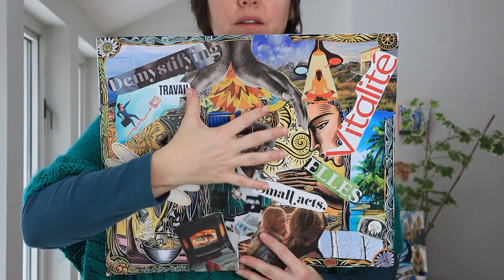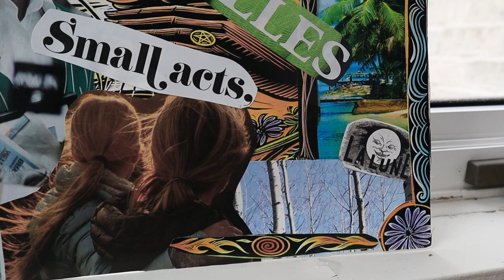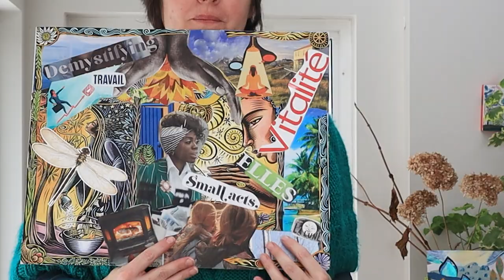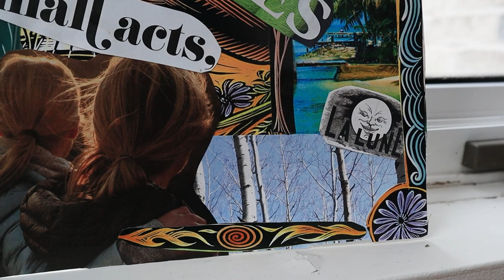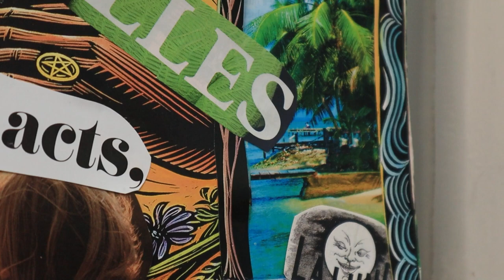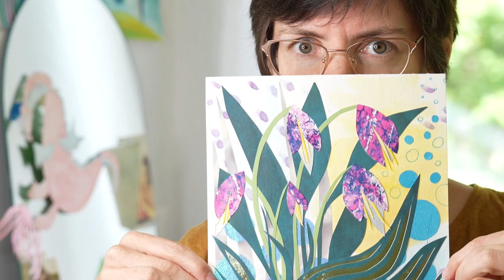this helped me change my mindset for 2024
✨ Magical Insight from 2024 Vision Board ✨

I always thought vision boards were about cutting and pasting the "things" you want onto a paper.  But, THIS vision board exercise turned out to be SO.MUCH.MORE.

This is my experience with making a vision board and all the important insights I gained from both the experience and from the final outcome itself. I was blown away by how a simple exercise of assembling magazine cut-outs onto paper could provide insights deep into my soul.  Concepts like - releasing attachement, focusing on your vision, believing EVERYTHING will work out.  A peek into my subconcious just through playing with paper and glue.

Maybe my story will inspire you to try making your own "art therapy" vision board.

As always, thanks for sharing your time with me. ❤